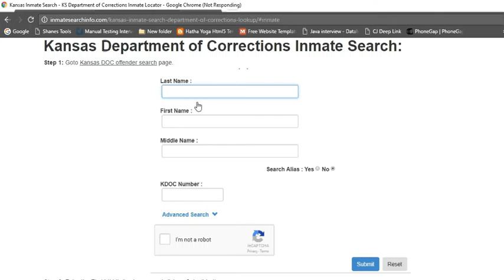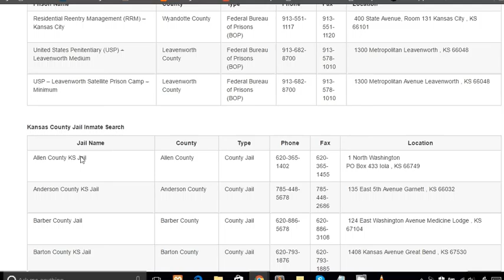Kansas Inmate Search Guide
This is small video about Kansas Inmate Search Guide.